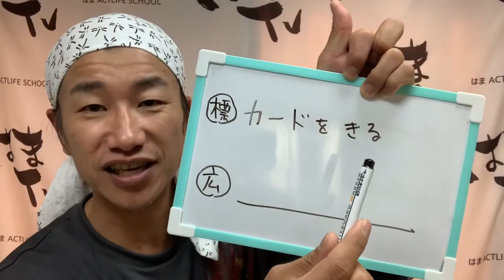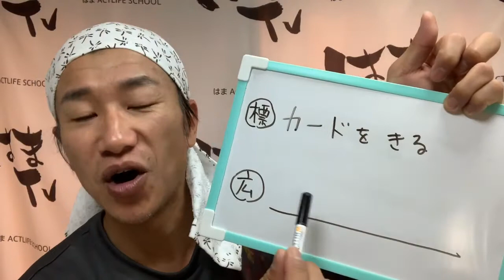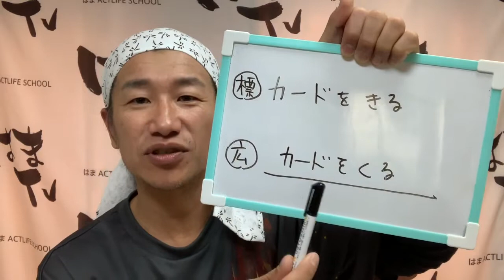広島県尾道市出身の俳優が教える俳優の為の広島弁講座！⑨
はまTV〜演技編〜

広島県尾道市出身俳優のはまがお伝えする広島弁講座です。

俳優であり

『演技編』
『野球編』
『東京観光編』

を主に配信。